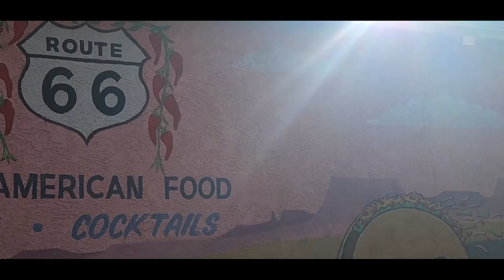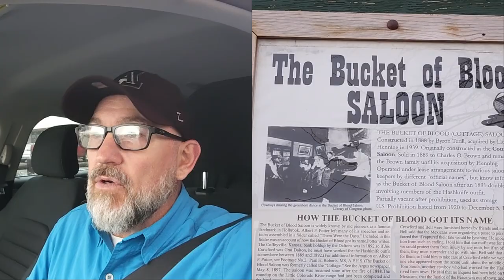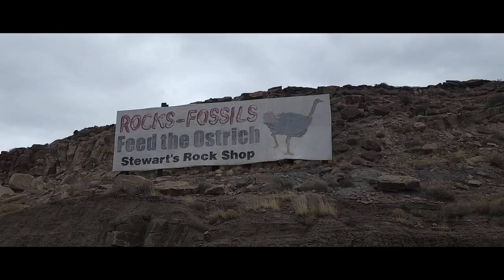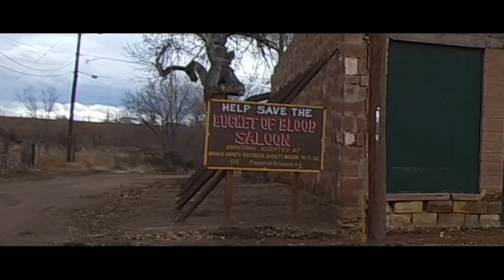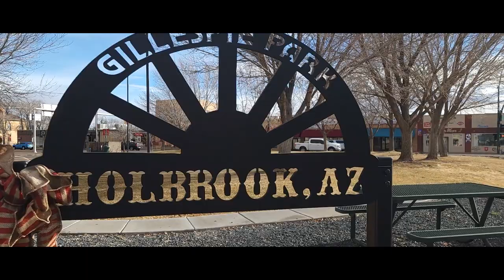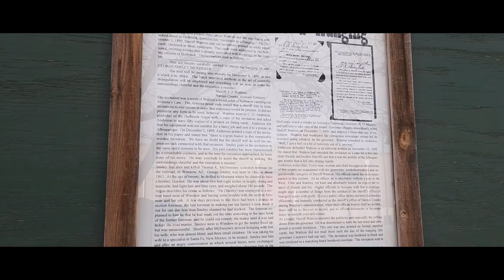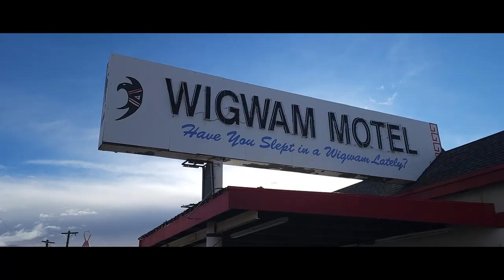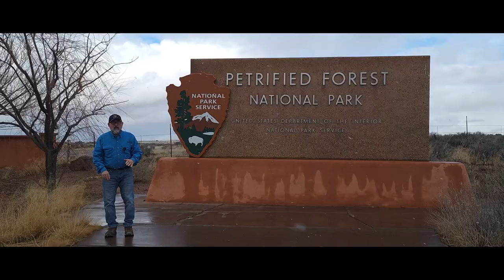Holbrook, Arizona - Historic Route 66 and A Town too TOUGH for Women and Churches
Holbrook, Arizona:  Holbrook was founded in 1881 or 1882, when the railroad was built, and named to honor the first chief engineer of the Atlantic and Pacific Railroad, Henry Randolph Holbrook.

On September 4, 1887, Commodore Perry Owens, the Apache County Sheriff, came to Holbrook to arrest Andy Blevins, a.k.a. Andy Cooper, for horse theft. Blevins had also recently bragged about killing two men and had killed many more, including two lawmen.

Sheriff Owens insisted on confronting the Blevins brothers alone, knowing there would likely be a shootout. He went to the Blevins' house, which still stands, knocked on the door, and when Blevins asked what he wanted, announced he'd come to arrest him. Blevins resisted arrest and a shootout occurred. Blevins, two brothers, a friend, and Blevins' horse were shot; all died, except one brother.

Owens emerged unscathed, despite being shot at from a half-dozen feet away. Owens single-handedly taking on four men made him a western legend rivaling the Earp Brothers and Texas John Slaughter as lawmen of the Old West.

The Wigwam Motels, also known as the "Wigwam Villages," is a motel chain in the United States built during the 1930s and 1940s.

Arizona motel owner Chester E. Lewis built this Wigwam Village in 1950. It is located on the historic Route 66, at 811 West Hopi Drive in Holbrook, Arizona. Nearby places of interest include Petrified Forest National Park, Meteor Crater (Barringer Crater), and the Grand Canyon.

Products I Use to Make My Content

(00:00) Introduction
(00:49) The Wigwams
(04:03) The Painted Desert and The Petrified Forest
(05:00) The Bucket of Blood Saloon
(05:55) The Dinosaurs of Holbrook
(07:02) The Owens-Blevins Shootout
(10:36) The Conclusion, was Holbrook worth visiting?